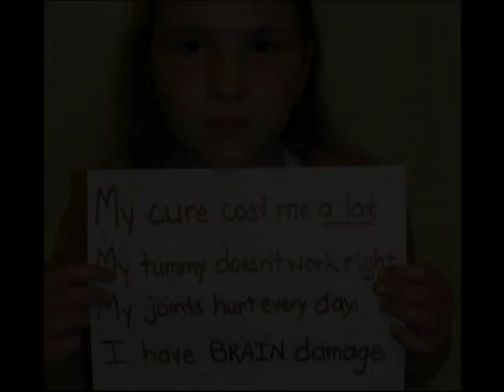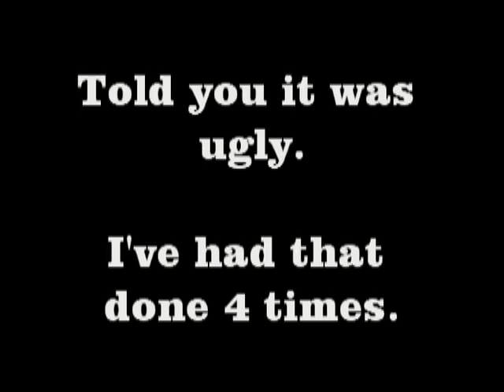What love can build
Please help us to help this family provide a safe home for their family.  to read their full story and their fundraising to donate.  Sharing this video and their page is the best form of help also